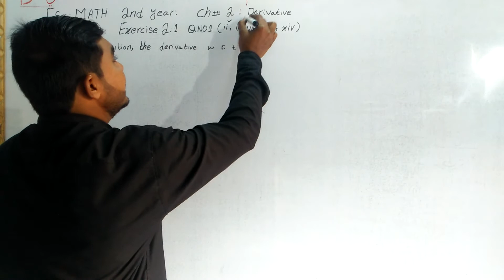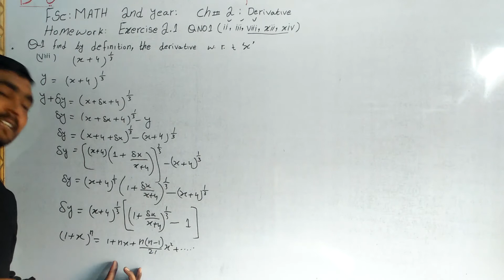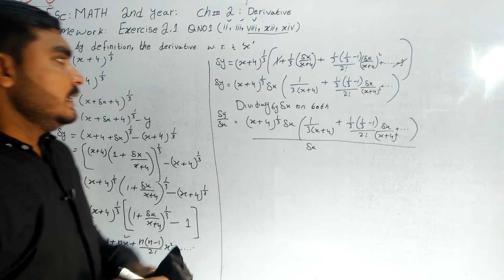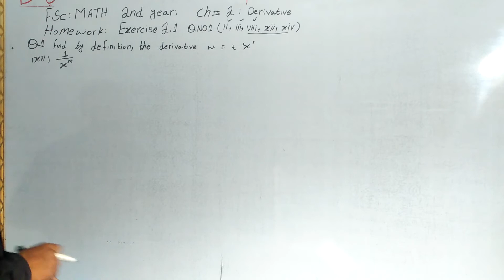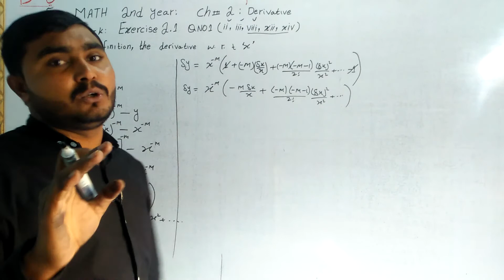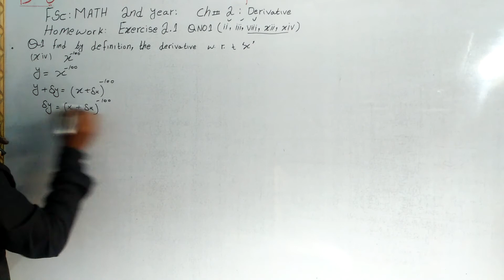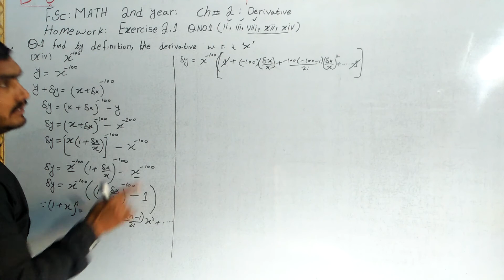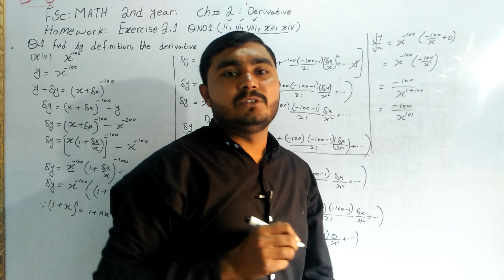fsc math 2nd year smart syllabus chapter no 2 exercise no 2.1 question no 1 parts 8,12,14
fsc math 2nd year smart syllabus chapter no 2 exercise no 2.1 question no 1 parts 8,12,14 etmaad academy from burewala asghar sultan